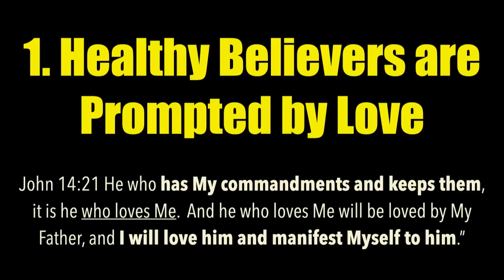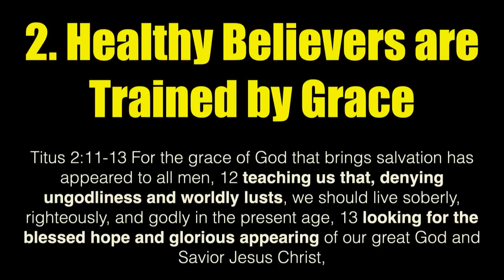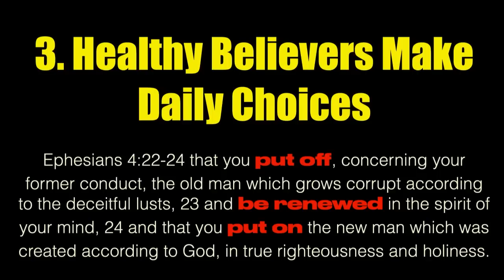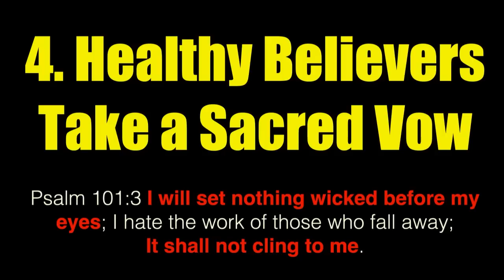TAKING THE SACRED VOW & PURGING BAD THOUGHTS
There are only Healthy & Sick Christians: Which are you?

Seven
Vital Signs
of Healthy Believers